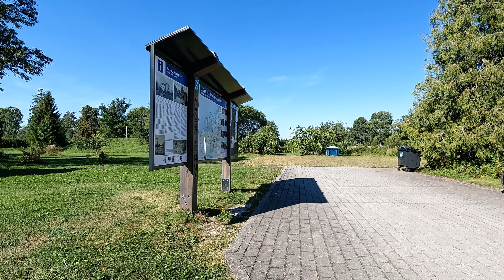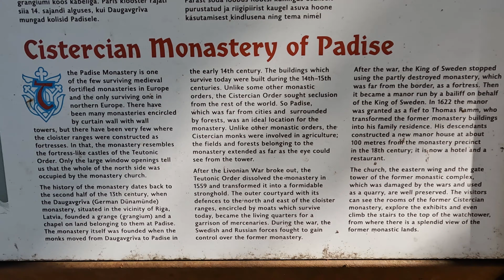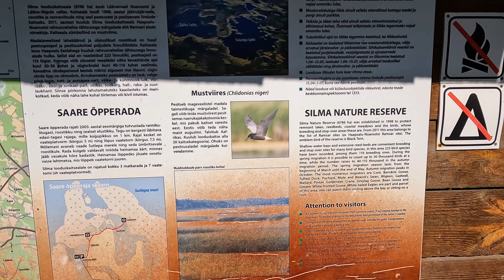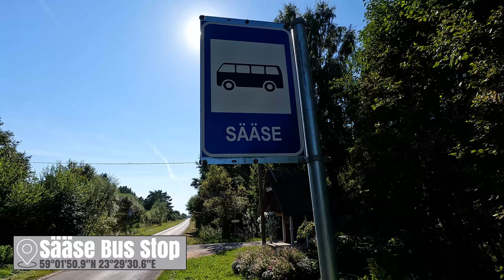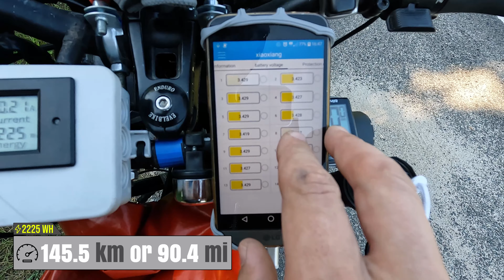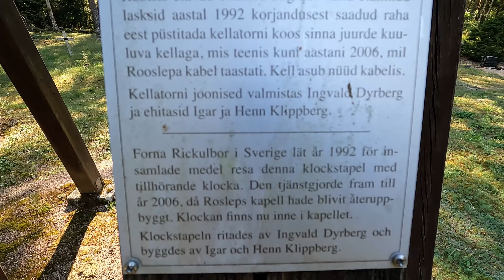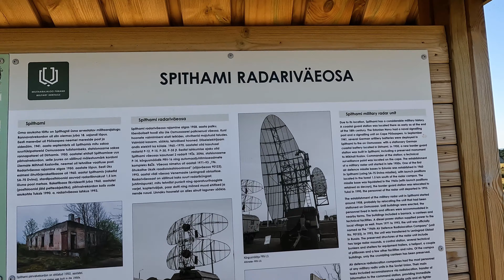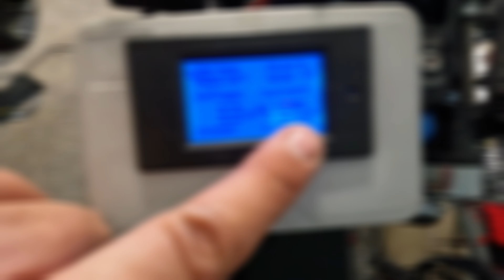E-Bike Enduro Adventure: 254km in One Day, Exploring Estonia (Europe 🇪🇪)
📝 Description
Join me on a 20-minute adventure as I navigate my Enduro E-bike through a variety of fascinating locations. From the haunting beauty of Rummu’s abandoned houses to the historical intrigue of Padise Abbey, from the stunning vistas at Põõsaspea Promontory to the mysterious Spithami Radar Station, each place offers a unique tale.

Experience the peace of hammock camping as I enjoy snacks in the calm of nature.
Travel back in time with me as I revisit a cherished video from 2017, a reflection of the journeys undertaken and the many more to come.

The journey isn’t without its challenges - a punctured tire adds an unexpected element to the adventure. Yet, every hurdle is a testament to the versatility of the E-bike, a potential alternative to cars that’s both eco-friendly and thrilling.

So, join the journey and experience the thrill of exploration, the excitement of adventure, and the beauty of our environment, all while riding an Enduro E-bike.

0:00  Intro
01:00 Vasalemma Manor
01:38 Complex of abandoned houses in Rummu
03:03 Padise Abbey
03:53 Valge-Risti Bus Stop
04:07 Clicking sound. What the..?
05:10 Stress Relief, Total Mileage
05:33 The journey through Noarootsi Parish begins
07:23 About my Noisy motor
08:47 Mosquito Bus Stop
09:36 I Lost My Camera.
10:00 Apology to the landowner
10:24 Battery Change, Faulty Battery
10:44 Rooslepa Chapel and Cemetery
12:11 Põõsaspea Promontory
12:46 Spithami Radar Station
15:45 Find a hammock spot
16:24 Hammock Time
17:22 Nostalgia: 2017 Travel
18:38 Discussing My Bike & Batteries
20:09 Flat Tire
21:19 Ride Statistics & Thank You
21:56 Next Episode: Sneak Peek

Locations
Vasalemma Manor: 59°13'49.7"N 24°15'06.6"E
Complex of abandoned houses in Rummu: 59°13'52.0"N 24°12'42.0"E
Padise Abbey: 59°13'40.6"N 24°08'25.8"E
Valge-Risti Bus Stop: 59°05'07.4"N 23°55'49.3"E
Sääse Bus Stop: 59°01'50.9"N 23°29'30.6"E
Rooslepa Chapel and Cemetery: 59°10'08.5"N 23°31'36.9"E
Põõsaspea Promontory: 59°13'41.9"N 23°30'38.9"E
Spithami radar station: 59°13'20.9"N 23°31'25.9"E

Statistics
Total Mileage: 254 kilometers or 158 miles
Total Time: 9:40:52
Average Speed: 26.24 km/h or 16.30 mi/h
Total Wattage: 4139 Wh
Wh/km: 16.29
Wh/mi: 26.24
About My Bike
Ukraine/Chinese Enduro Frame 2018, now its called Garmata Frame with some minor improvments
3000W Motor, 24" semifat rim - The usable power is restricted to make it more or less road legal.
Controller non Sineweave 48-72V, 50A, with bluetooth app
Front Suspension Rock Shock Domain RC
52V Batteries 3kw Boston Swing + 2kw Panasonic NCR as backup.
Total Weight with no exta equipment & Main Battery only 75kg or 165lbs